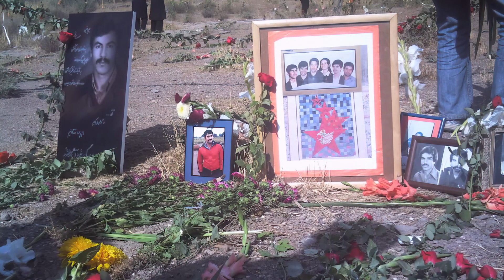جلاد جوجه دوست!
لطفاً به این جملات خوب گوش کنید:

آخوند رئیسی: این قضیه‌ای که در رابطه با جوجه‌های یک روزه امروز انجام شد، این دل همه را بدرد آورد. این حرکت غیرقانونی این غیرشرعی و غیراخلاقی بود.

گوینده این جملات نه از مدافعان حقوق حیواناته و نه نماینده صنف مرغداران، کسی که این‌طور برای کشتار جوجه‌های یک روزه اشک تمساح می‌ریزه جلادی است که یک قلم در تابستان ۶۷ بیش از ۳۰هزار زندانی سیاسی دست بسته را در کمترین زمان ممکن اعدام کرد. بسیاری از آن زندانیها دوران محکومیتشان تمام شده بود. بسیاری‌شان در حال سپری کردن دوران محکومیتشان بودند. این جانی از کشتن زندانی فلج و قطع نخاعی هم نگذشت. این همان قاتل مصطفی صالحی و نوید افکاری است.

حالا ببینید همین جلاد جوجه دوست، وقتی صحبت از اعدام ۳۳هزار زندانی می‌شود، چطور رنگ عوض می‌کند و با چه توحشی حرف می‌زند:

برخورد با جریان نفاق از آن برخوردهای بوده که افتخارش مال امام است، امروز قهرمان ملی مبازره با نفاق امام خمینی است.

حتی وقتی که نوبت به تبلیغات انتخاباتی هم می‌رسد جز رو کردن کارنامه شقاوت خودش چیزی در چنته ندارد.

«این شخصیت بزرگواری که در مقابل ایستاده سید محرومان، افتخارش این هستش که منافقین این ملت رو اعدام کرده است»

ملاحظه کردید، این همان جوجه دوست است!

جلادی که برای جوجه‌ها اشک می‌ریزد، اما ۳۳هزار انسان دست بسته را یک جا می‌کشد. بله بی‌رحمترین عضو هیات مرگ، جلاد ۶۷، حالا کاندیدای ریاست‌جمهوری شده است.

شعار مردم ایران تحریم شعبده انتخابات آخوندهاست.